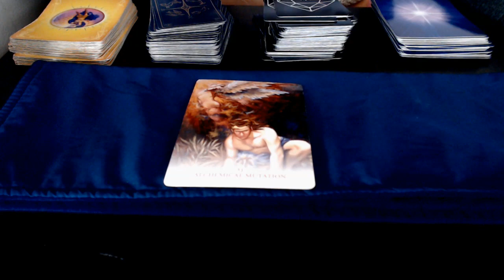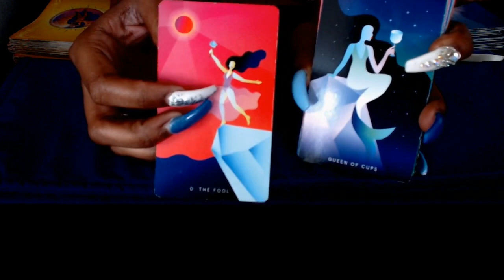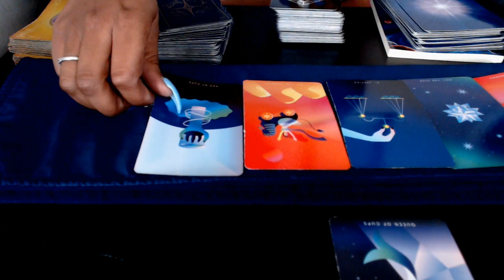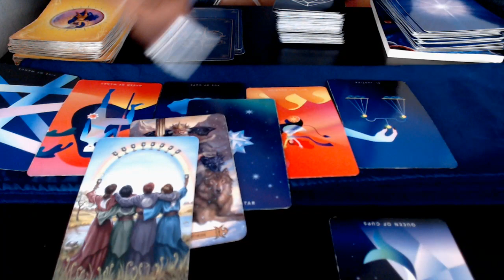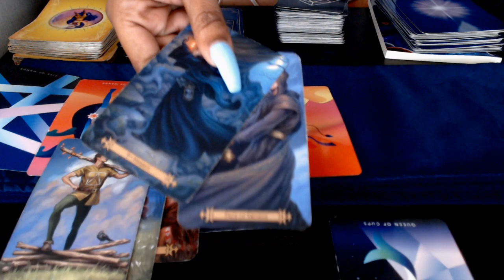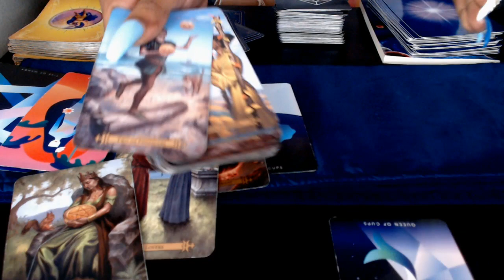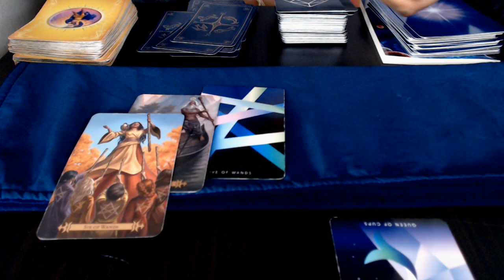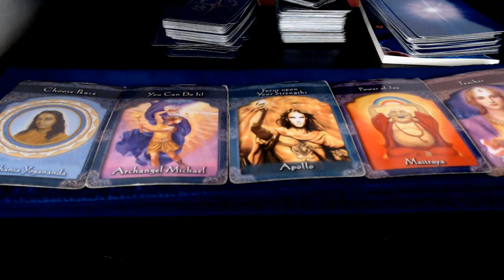Scorpio- Yes! It's Time - December 15- 21